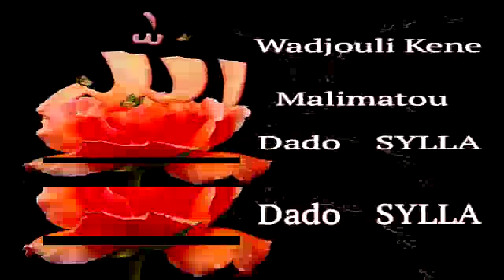Malmatou Dado Sylla